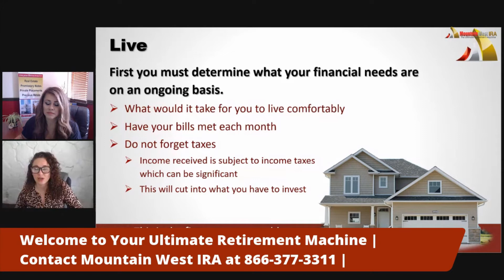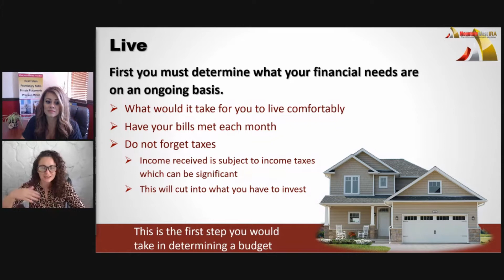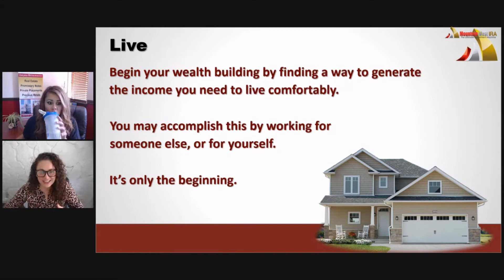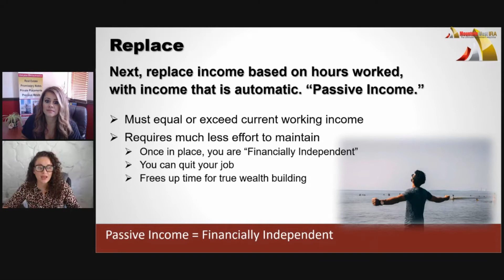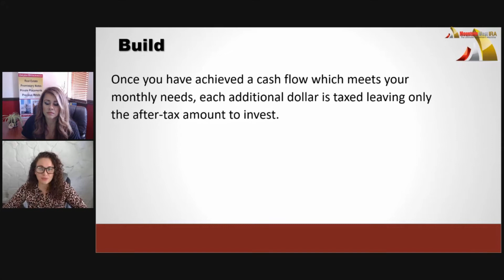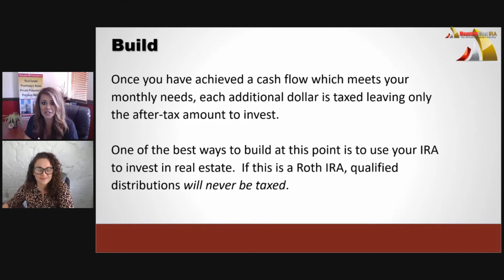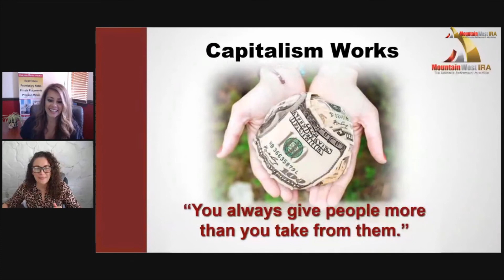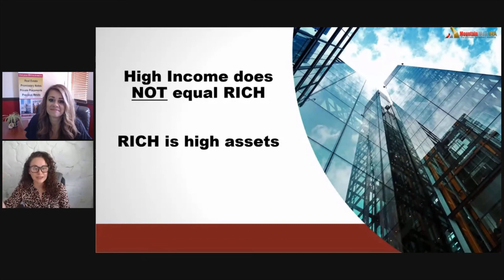Part 1: Philosophy of Wealth Building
Wealth-building is the process of generating long-term income through multiple sources. Most Americans know they are living paycheck to paycheck. Building wealth refers to more than job-based income and instead includes savings, investments, and income-generating assets. Join the conversation as our own Megan Galane takes you through the steps to building wealth for your future.

What we covered:
     ○ Philosophy of Wealth Building:
            • Live
            • Replace
            • Build
     ○ Capitalism Works

**Videos may not be 100% up to date with IRS due dates.

Federal Tax Filing: July 15, 2020 (at time of posting)
Start Tax Filing: Per State (at time of posting)